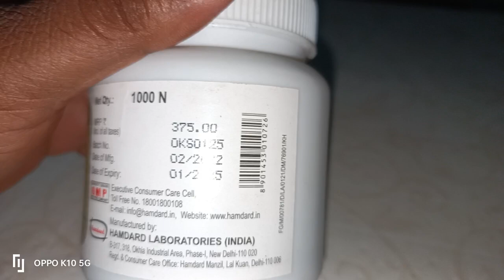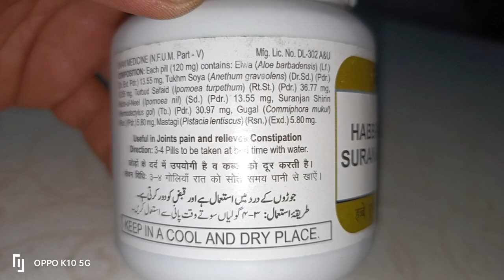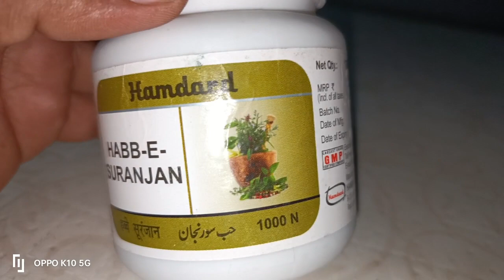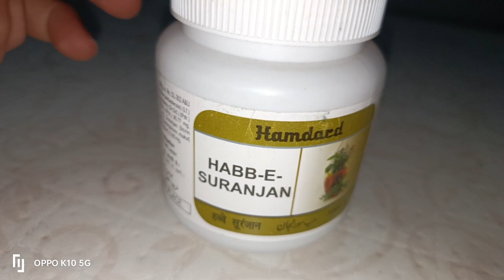जोड़ों के दर्द,घुटनो की ग्रीस कमर दर्द से छुटकारा हमेशा के लिए। gaut,backpain, painkiller medicine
जोड़ों के दर्द,घुटनो की ग्रीस कमर दर्द से छुटकारा हमेशा के लिए। gaut,backpain, painkiller medicine habbe suranjan